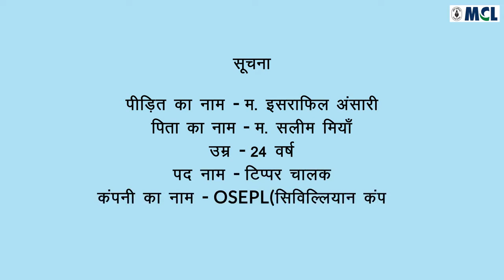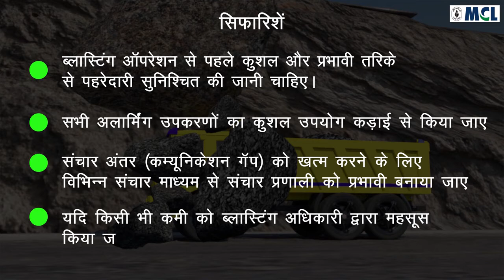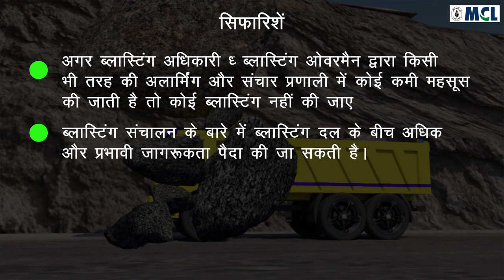KULDA OCP 23 11 2018